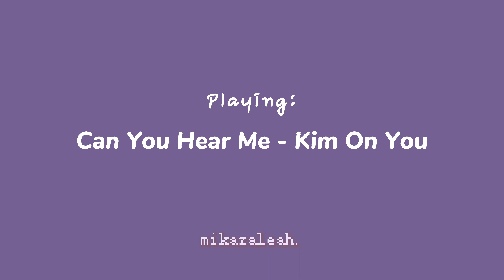kim on you - can you hear me (slowed & reverb)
[So I Married An Anti-Fan 2021 OST]

MIKA WOULD APPRECIATE IT SO MUCH!

SONG: Can You Hear Me - Kim On You (김온유)

EDIT: slowed + reverb

KOREAN DRAMA TITLE: So I Married An Anti-Fan 2021